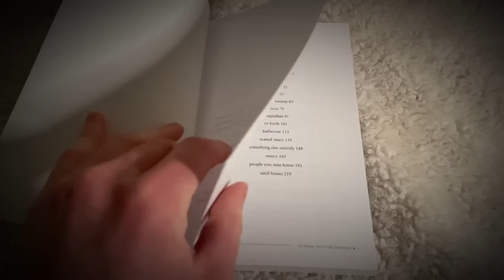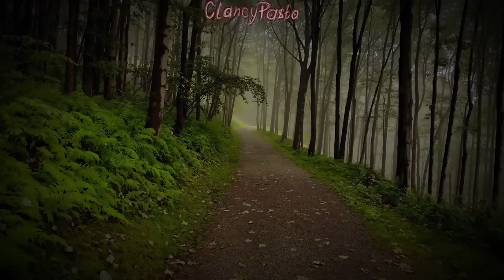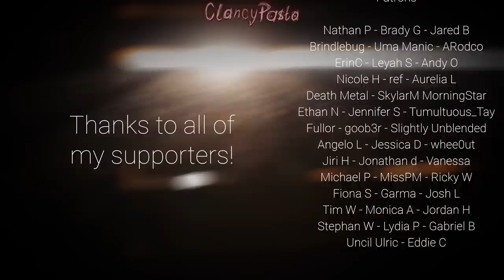"Carnivore" | Horror Story | Creepypasta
"What's black and white and red all over?" ~ I hope you enjoy tonight's unnerving tale by the one and only Sammy Scott!

Sammy's new short story collection

CREEPYPASTA
► "Carnivore" written by Sammy Scott, narrated by ClancyPasta